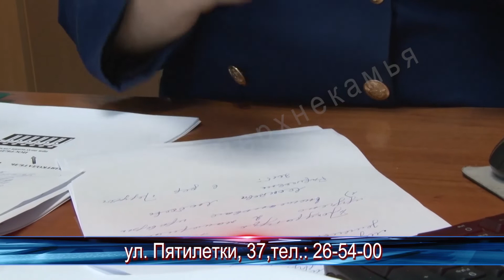Прямая линия с прокуратурой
Активную работу березниковская прокуратура ведёт и с обращениями граждан. Сегодня, например, там прошла прямая линия, где любой анонимно мог пожаловаться на коррупционеров.